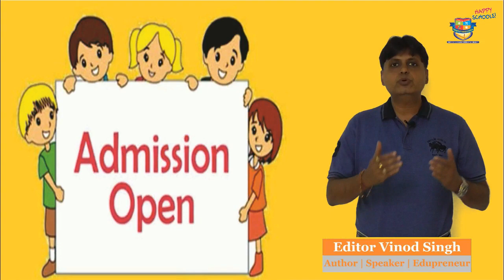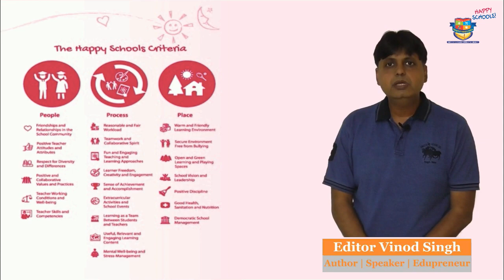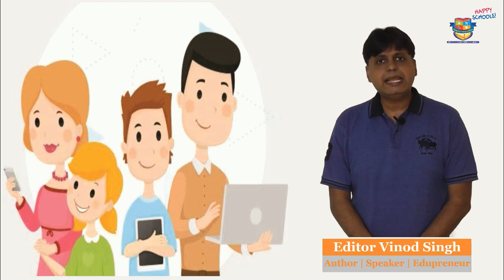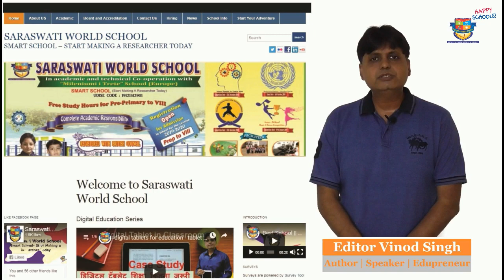how to choose a school for your child decides how to choose a career - right education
In this episode Editor, Vinod Singh focuses on few points every parent has to understand before sending their child or ward to school. How to choose a school for a child.

The Video covers the following topics in general
1. कैसे सही स्कूल का चयन करे |
2. कौन सा बोर्ड सही है आपके  संतान के लिए |
3. how to choose a school
4. What is international baccalaureate organization
5. what are your expectations from the school
6. how to find a good school for my child
7. how to find good schools
8. factors influencing parents school choice
9. as parents our aspirations for your child are
10. best child school in india
11. define education in one sentence
12. which board to choose
13. how to choose school in hyderabad
14. best schools with less fees in bangalore
15. how to choose a best school
16. what are your expectations towards school
17. which education board to choose for my child
18. which board is best for my child
19. how to choose a middle school
20. types of cbse board
21. matriculation or cbse which is best
22. best school criteria
23. which board is best for education in mumbai
24. which board is better for child
25. shifting from icse to state board
26. how to get the best education for your child
27. things to consider when choosing a school
28. shifting school boards
29. criteria for selecting best student in school
30. which kv is best in pune
31. education boards in pune
32. how to select school for your child in pune
33. how to choose an elementary school for your child
34. how to choose a high school for your child
35. how to pick a private school for your child
36. choosing a school for my child
37. how to find a good school for my child
38. how to find good schools
39. tamil nadu cbse school syllabus
40. which school board is best in india
41. best child school in india
42. define education in one sentence
43. which board to choose
44. how to choose a school for your child
45. how to choose an elementary school for your child
46. what to look for in a school
47. What is igcse board
48. difference between cbse and icse pdf
49 icse maths vs cbse maths
50. cbse or icse which is better for iit
 51. parenthood parenting tips class 10 cbse board exam 2019 class 12 icse board
52. icse or cbse which board is best
53. how to choose a college
54. how to choose a career
55. right education
56. positive thinking
57. school chale hum
58. school life
how to choose a school for your child in india

Saraswati World School, Hooghly is one of the few international schools which is based on the fundamentals of happiness and joyful ambience for everyone.

Saraswati World School is an International School in technical and academic co-operation with Milleniumi I Trete School Europe. It is established as K +12 CBSE curriculum Co-Education and English Medium School. Saraswati World School is proud to be a happy school and providing education under International certified NEST methodologies and stem education. Well trained teaching faculty look after the overall development of students in School. This school is based on four C's of development- Confidence, Creativity, Conviction, and Communication.

saraswati world school saraswati school